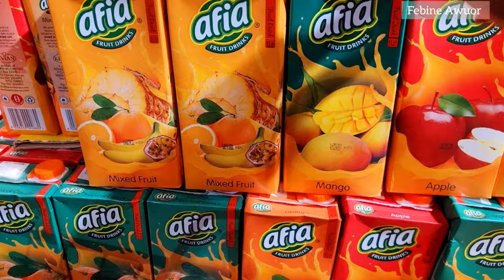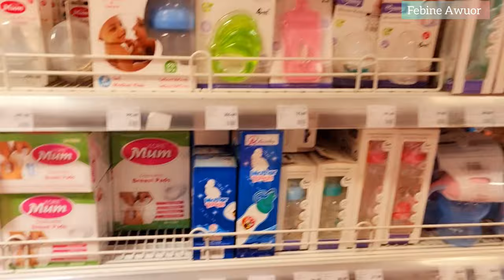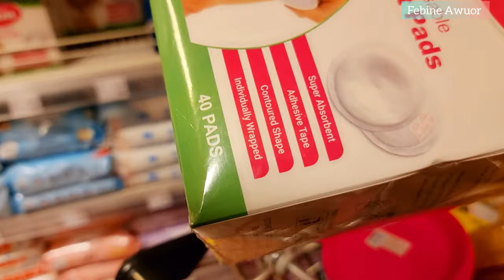FEW DAYS IN LIFE||FRIDGE AND KITCHEN ORGANIZATION || NEW VLOGGING KIT || BABY'S Name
I am a Kenyan youtuber based in Nairobi. I also documented my life in New York for seven months as I get to explore life in America. I share simple recipes and vlogs that you will love ❤️❤️